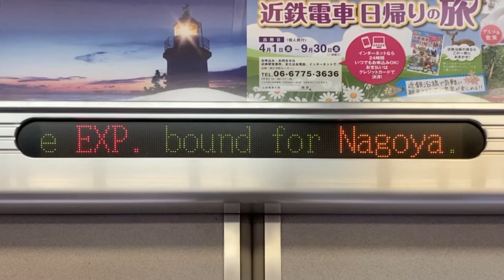近鉄5200系電車 LED車内案内表示器 5203号車